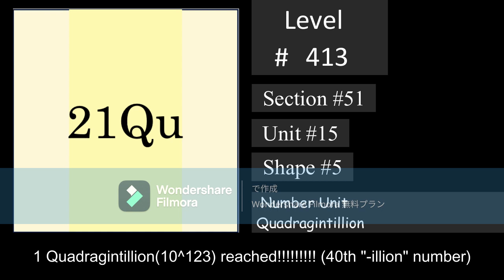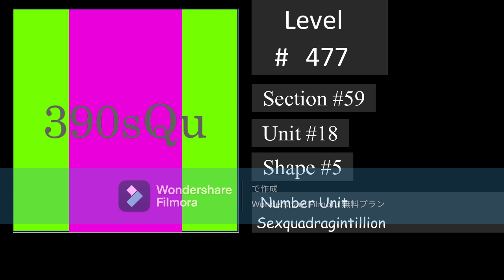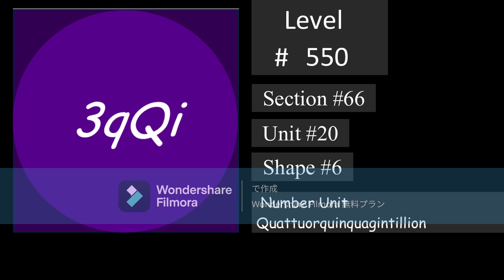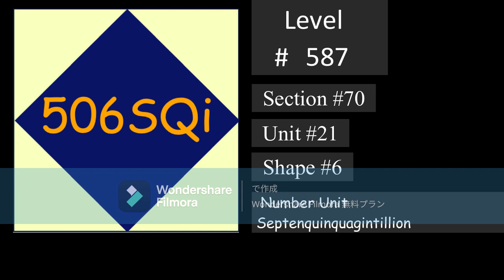2048Tiles by MH2147【Part#3】(Lv401-600)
Today I show you Lv401-600 tiles. (I'm going to keep making tiles up to Lv10000.)
Number: 5.16 Novemtrigintillion (5.16e+120) to 4.14 Novemquinquagintillion (4.14e+180)
It took me 1 week to make this video. I'll try to upload every 3-4 days.

【Notes】​
･These tiles are MH2147's remix of original  tiles made by NO! (@notnt2048 )​
･The shapes and colors are not 100% same  as original tiles.​
･The number in some tiles might be  inaccurate. Please tell me if you found  a mistake in my tile.​
･"Level" : power of 2 (Abbreviation: Lv)​
  ex) Level 11 Tile is 2^11(=2048)​
･"The tiles which have similar colors are  divided into "Sections". ​
･The "Shape" of tiles changes at Lv76, Lv201  and every 100 tiles after Lv300, and there are  some "Units" in a "Shape".​
･The numbers with "-illion"(Million, Billion  etc.) is called "Number Unit", and it changes  every 1000 times.​
【Number Units】
NTr: Novemtrigintillion (10^120)
Qu: Quadragintillion (10^123)
UQu: Unquadragintillion (10^126)
DQu: Duoquadragintillion (10^129)
TQu: Trequadragintillion (10^132)
qQu: Quattuorquadragintillion (10^135)
QQu: Quinquadragintillion (10^138)
sQu: Sexquadragintillion (10^141)
SQu: Septenquadragintillion (10^144)
OQu: Octoquadragintillion (10^147)
NQu: Novemquadragintillion (10^150)
Qi: Quinquagintillion (10^153)
UQi: Unquinquagintillion (10^156)
DQi: Duoquinquagintillion (10^159)
TQi: Trequinquagintillion (10^162)
qQi: Quattuorquinquagintillion (10^165)
QQi: Quinquinquagintillion (10^168)
sQi: Sexquinquagintillion (10^171)
SQi: Septenquinquagintillion (10^174)
OQi: Octoquinquagintillion (10^177)
NQi: Novemquinquagintillion (10^180)

【Fonts】
Lv401-499 : Century
Lv500-599 : Comic Sans MS
Lv600- : Times New Roman

【Programs】
Making tiles: Microsoft Powerpoint
Making videos: Wondershare Filmora (ver.13, Free Plan)